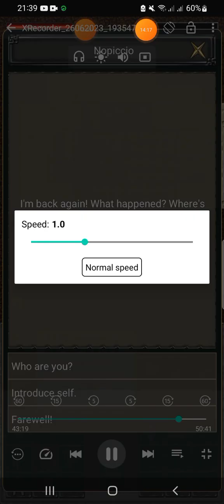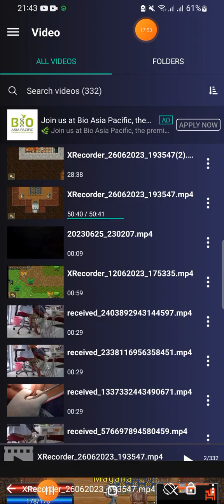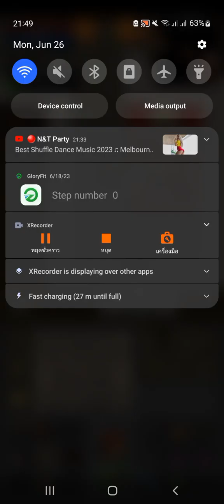TIBIAME [ FABULARA STORY 3 ] THERE ARE OTHER SOLUTION ON TWITTER AND WATCHDOG MUST WATCH CAREFULLY